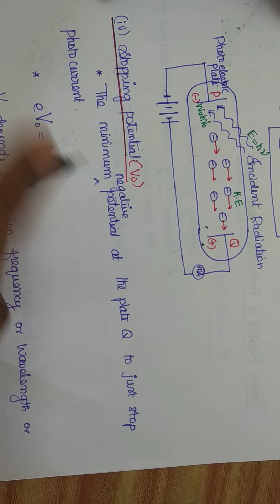Dual Nature of Matter and Radiation-1